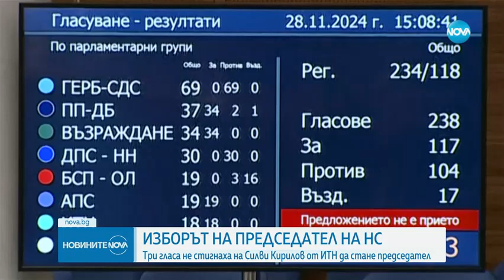ПП изключи Лорер от партията, поиска оставката на Божанков